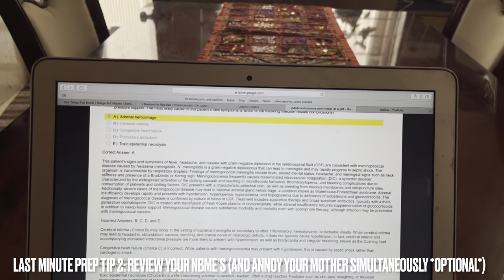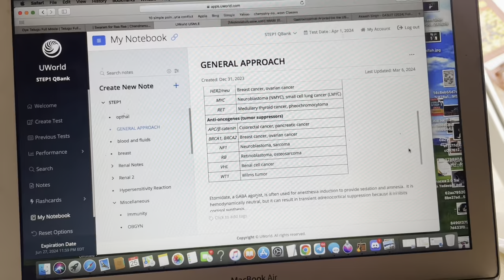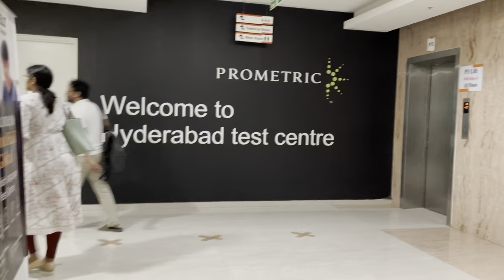USMLE vlog: last minute prep + test day + result day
HWHWHAH the video is out, my fav video, I’ve recorded everything from 3 days prior to the exam till the result day, hope you enjoy it🥰

Helloo guys, hope you’re doing greatt.
I'm a medical student and I make educational videos for fun.
I like teaching, vlogging and sharing my study experiences.